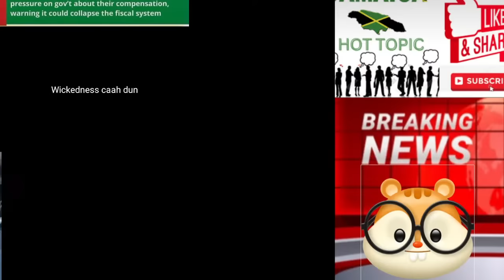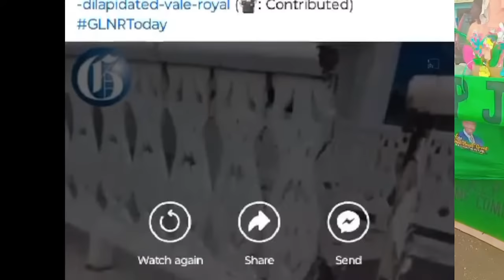BIG BIG EXCITEMENT 🥳🤯😳. DR. KEVIN BLAKE is the New Commissioner🚓🚔of Police. Christ TUFTON Must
BIG BIG EXCITEMENT 🥳🤯😳. DR. KEVIN BLAKE is the New Commissioner🚓🚔of Police. Christ TUFTON Must Go